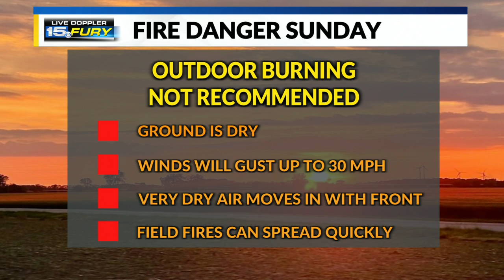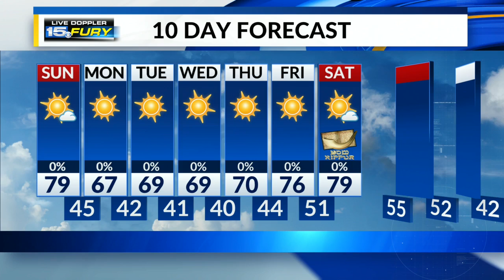Fire danger continues Sunday afternoon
High temperature of 79 early this afternoon. Windy conditions with dry air moving in creates fire dangers this afternoon.